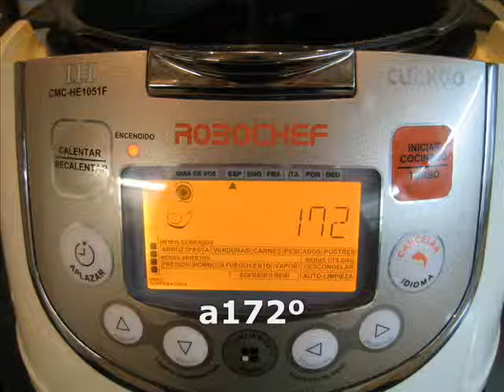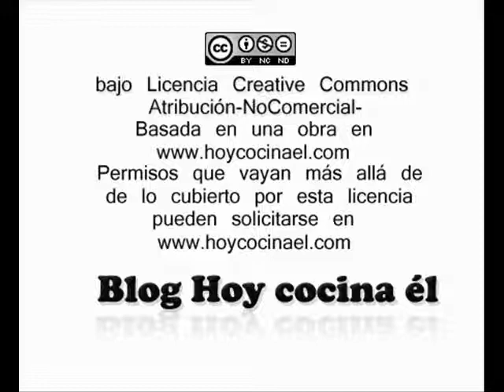Navajas al aceite de azafrán y naranja